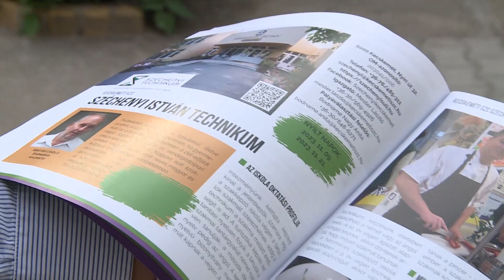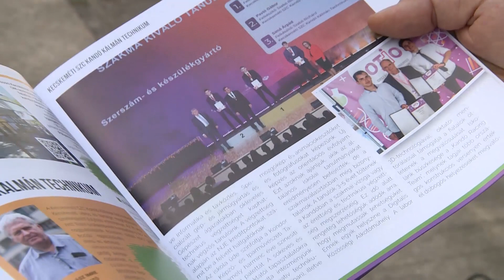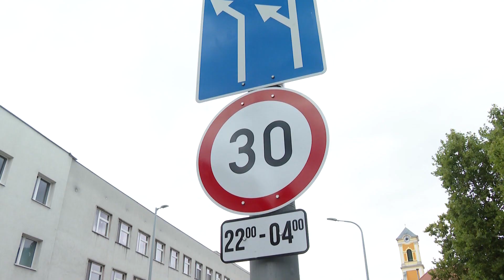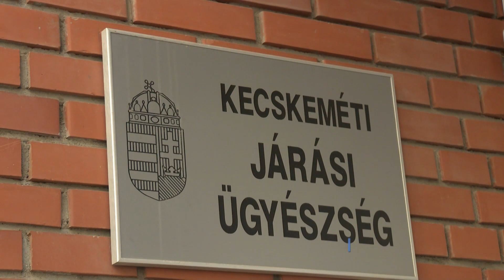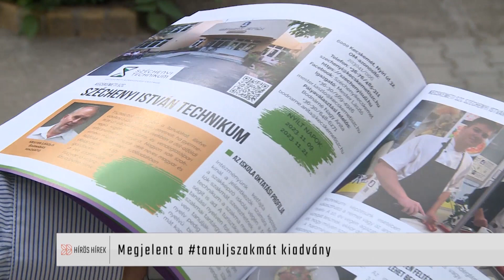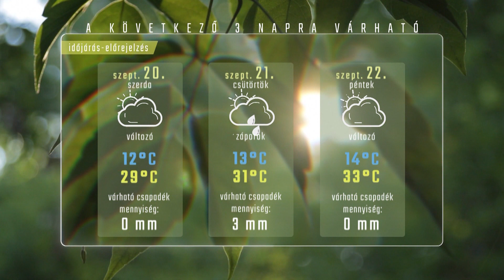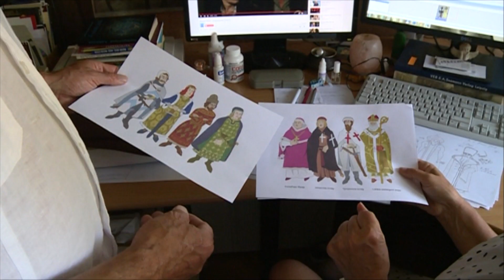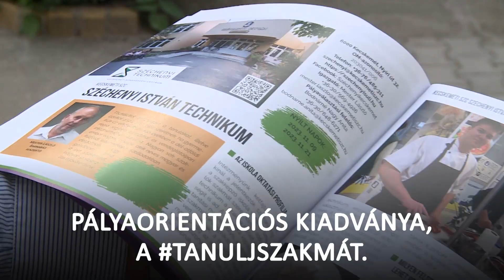HÍRÓRA (2023. szeptember 19.)